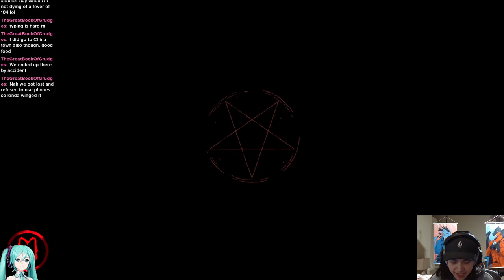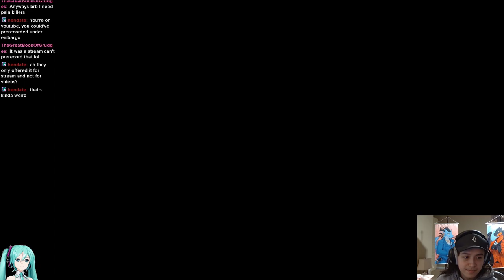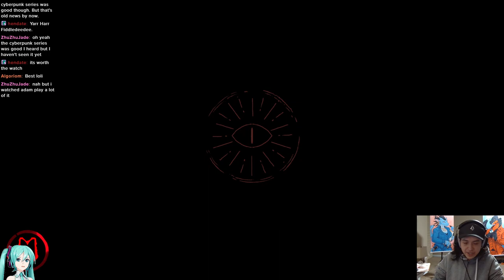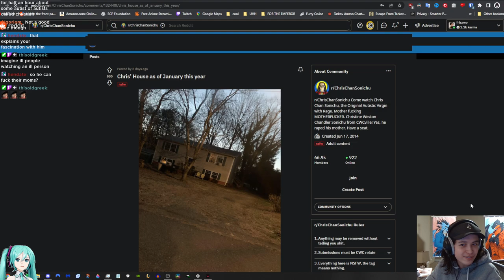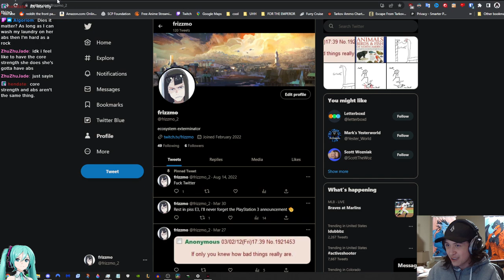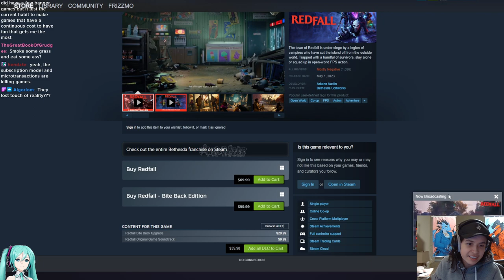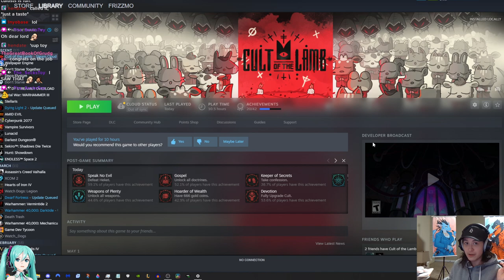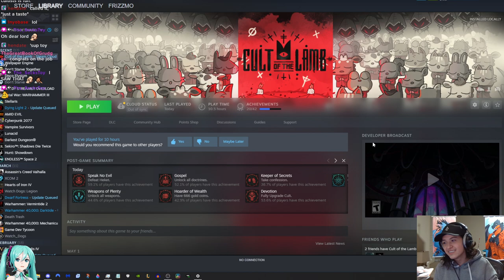The Church of Scientology was founded by a sci-fi writer :Cult of the lamb VOD (3)